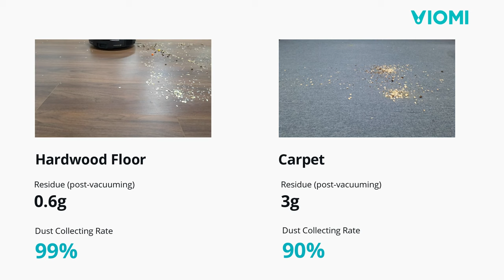Viomi Alpha 2 Pro Robot Vacuum-mop - 4000Pa Superior Suction= Nothing Missed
4000Pa = Nothing Missed? What does it mean?

With 4000Pa suction, Viomi Alpha 2 Pro works great on both hardwood floors and carpets. Paper clips, feathers, coffee beans, pet hair, you name it. Alpha 2 Pro’s powered by Nidec BLDC motors, which makes it quieter and lasts longer while delivering extra-satisfying cleaning performance. It also has an auto carpet boost mode to make sure your carpets are vacuumed properly and entirely. What makes it even better is that it works with Google Home and Alexa. Just ask your voice assistant to tell Alpha 2 Pro to start cleaning, and consider it done.

What are your thoughts on our new bot? Sound off below.
Featured product: Viomi Alpha 2 Pro Revolutionary Anti-Collision Cleaning Master & Aeolus 9 Cordless Vacuum Cleaner

Viomi’s mission is to redefine the future home via the concept of IoT @ Home.

The Company has developed a unique IoT @ Home platform consisting of an ecosystem of innovative IoT-enabled smart home products, together with a suite of complementary consumable products and value-added businesses. This platform provides an attractive entry point into the consumer home, enabling consumers to intelligently interact with a broad portfolio of IoT products in an intuitive and human-like manner to make daily life more convenient, efficient, and enjoyable while allowing us to grow our household user base and capture various additional scenario-driven consumption events in the home environment.